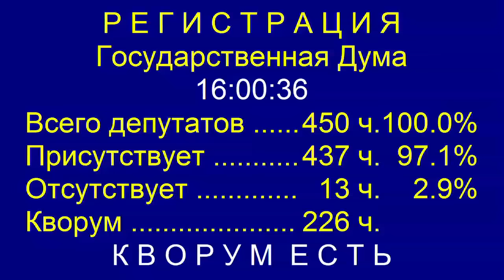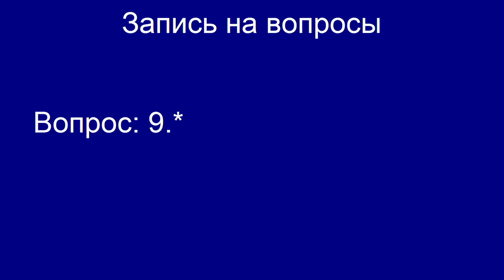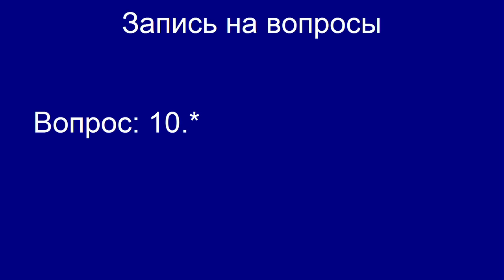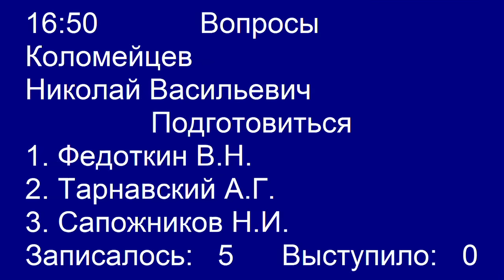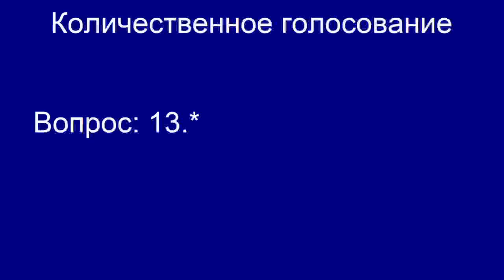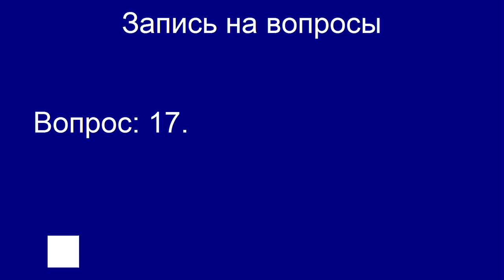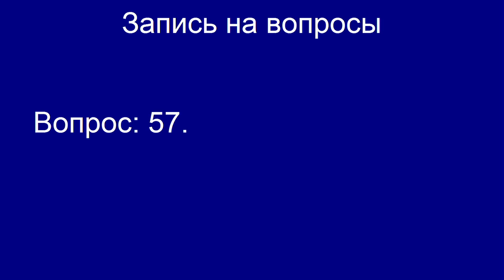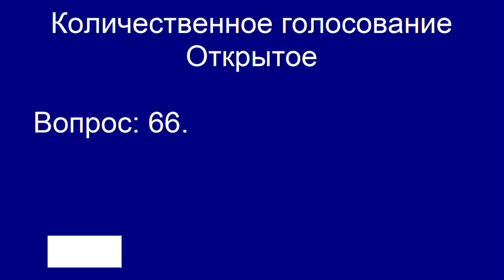Пленарное заседание Государственной Думы 17.02.2016 (16.00-18.00) ( Госдума )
Нилов О.А.,Тарасенко М.В.,Руденко А.В.,Герасименко Н.Ф.,Хинштейн А.Е.,Гончар Н.Н.,Катасонов С.М.,